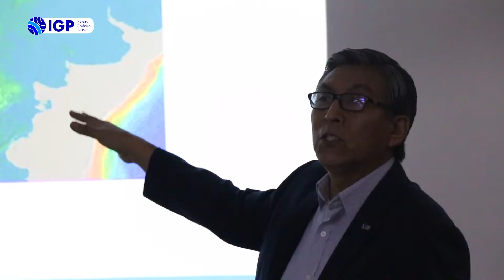Coroneles de la Fuerza Aérea adquieren conciencia sísmica por el IGP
Coroneles de las Fuerzas Armadas y de la PNP recibieron capacitación sobre GRD y planes de contingencia ante sismos, presidida por el presidente ejecutivo del IGP, el Dr. Hernando Tavera. Tras adquirir conocimiento, tuvieron la oportunidad de visitar el Centro Sismológico Nacional (CENSIS), que se encarga de monitorear, registrar y analizar datos sísmicos.